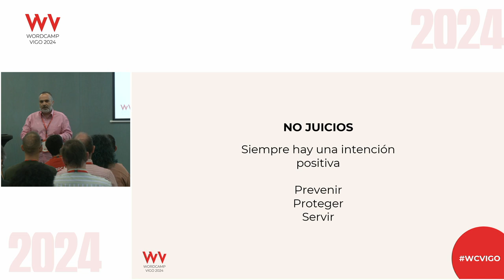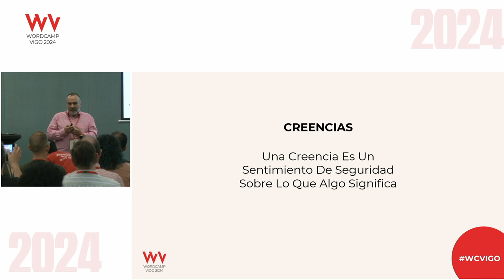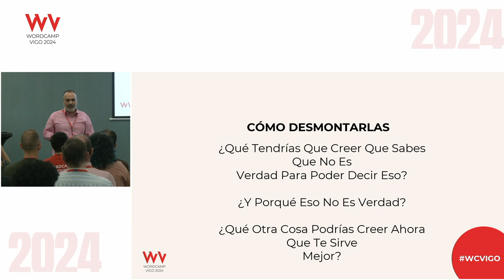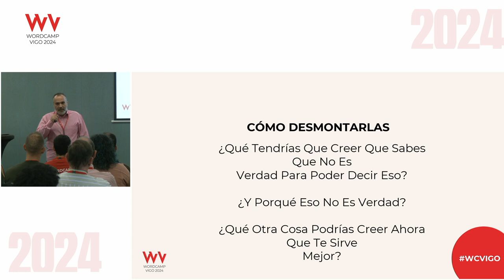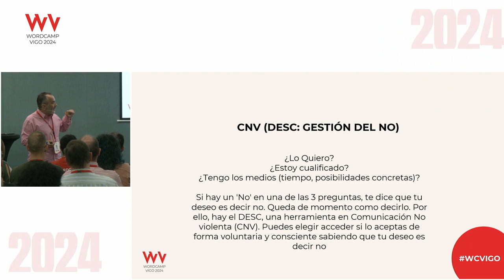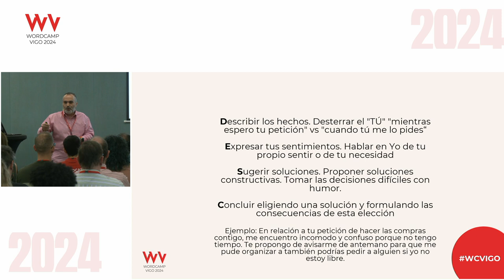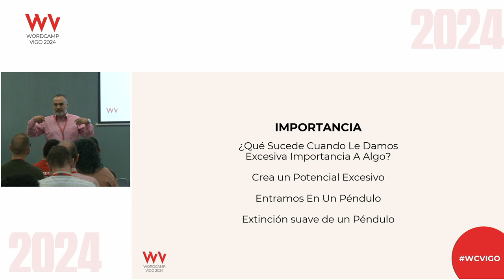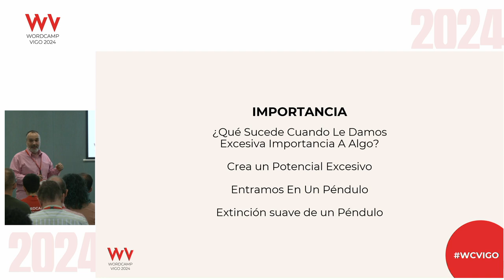Entiende a tus clientes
¿Qué te disgusta de tus clientes? como entender su comportamiento y como utilizar la comunicación no violenta para mejorar la relación con ellosPresentation Slides »